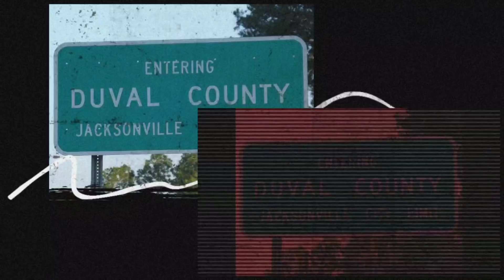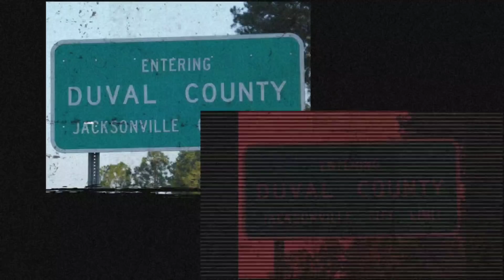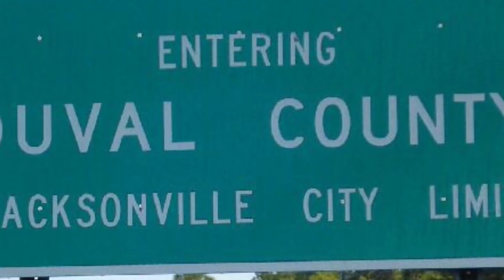PCE Squad Rico Case Jacksonville Florida "Streets Of Duval On 🔥🔥" |Hood Tales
PCE or Problem Child Entertainment was an Music label from Jacksonville Florida Duval County. But Jacksonville Police accused PCE of Doing more than just Music and linked the squad to crimes in Duval County eventually hitting PCE with A Rico Case.
This Is The PCE or Problem Child Entertainment Story On Hood Tales.

Background Beat By:

KG Productionz